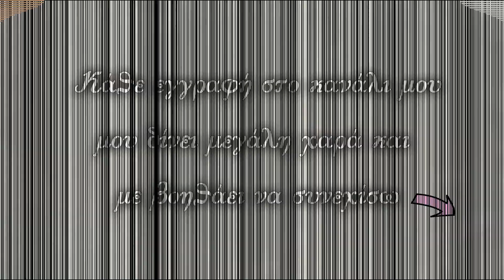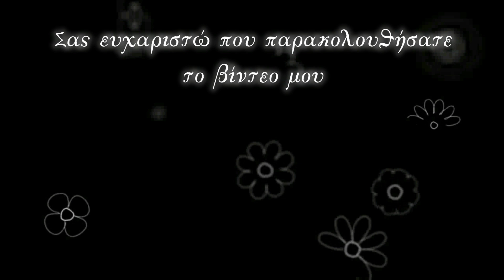Νηστίσιμα στριφτά σπανακοπιτάκια- Konstantina's kitchen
Υλικά:
- 9 φύλλα κρούστας

- 1 κιλό σπανάκι
- 1 κρεμμύδι ξερό

- 4-5 κρεμμυδάκια φρέσκα

- 1/2 ματσάκι άνηθο
- 1/2 ματσάκι μαϊντανό

- αλάτι & πιπέρι

- 1 φλ.κ. ελαιόλαδο

- σπορέλαιο για το
  άλειμμα των φύλλων